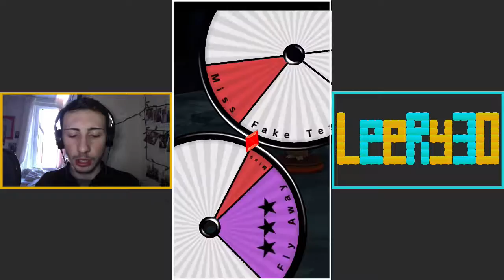ALL THE ACCENTS! | Pokemon Duel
For some reason I kept speaking in different accents but I BATTLED THE ROGER FAMILY TO REVEAL THE TRUTH!

Welcome to episode 9 of my POKEMON DUEL series! I am so excited about this one!! Get ready to see me rage, haha!!